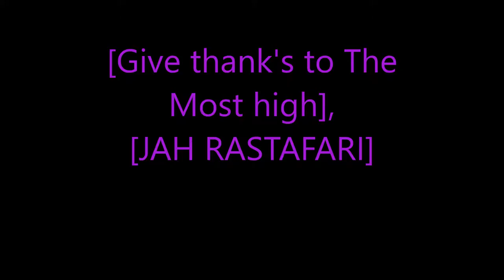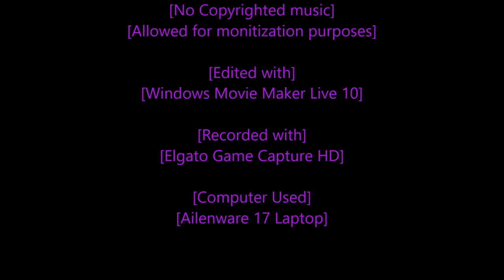Rastafari Exposed Resident Evil 4 PS4 Story Mode Episode 2 Finished